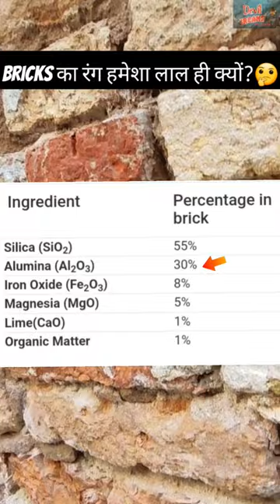Bricks 🧱 का रंग हमेशा Red ही क्यों?🤔🤐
viral reels
brick red colour Why?
composition of bricks🤐
viral shorts video
shorts
trending shorts
facts
facts videos
trending shorts
facts on brick is always red in colour

Composition of Bricks👇

Silica (sand) – 50% to 60% by weight. Alumina (clay) – 20% to 30% by weight. Lime – 2 to 5% by weight. Iron oxide – ≤ 7% by weight.